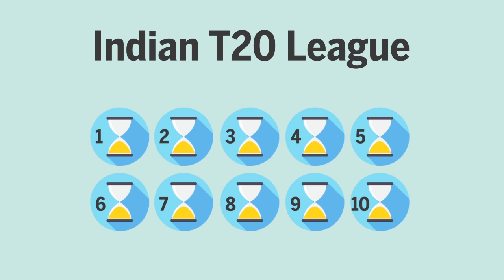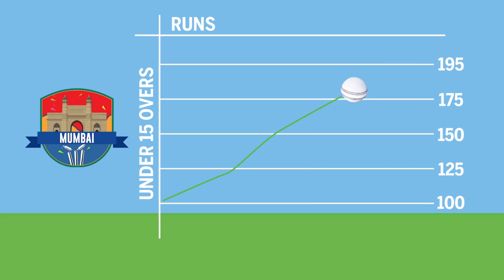Gayle's 37 in an over, Rohit's hat-trick and more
Dive into the history of the world's most popular T20 league with these trivia tidbits